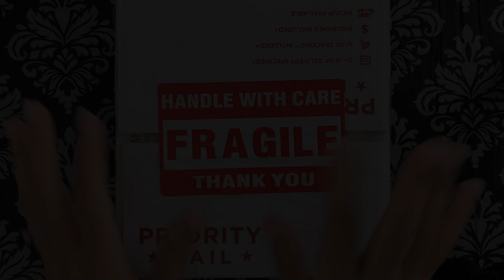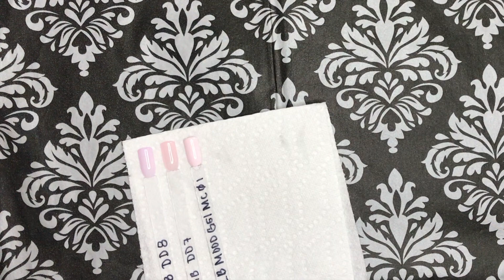igel beauty haul | part 2 | Dip & Dap | Gel Polish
Hi guys! Here's part 2 of my igel beauty products.

Products:

Dip & Dap - DD7 Blush Pink
Dip & Dap - DD8 Soft Feather

Gels:
DD213 Legally Blond
DD04 Linen
DD09 Ballerina Gown

Mood Change Gels:
MC 03 Sweet Peonies
MC 01 Midnight Jasmine